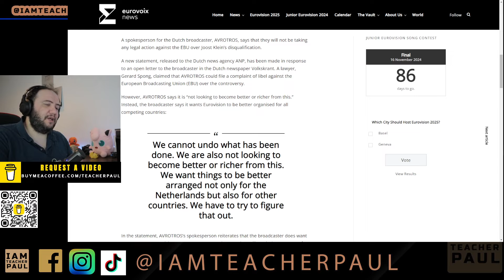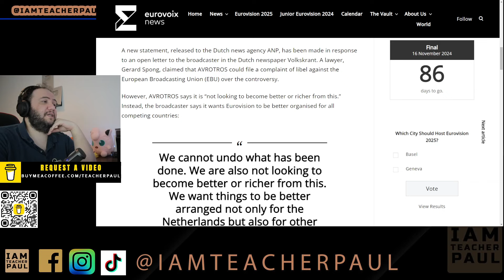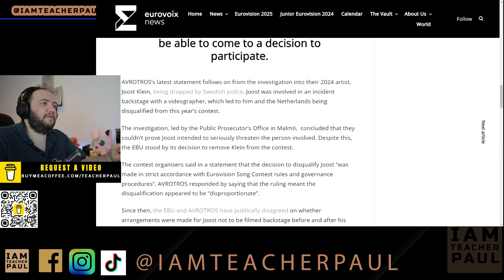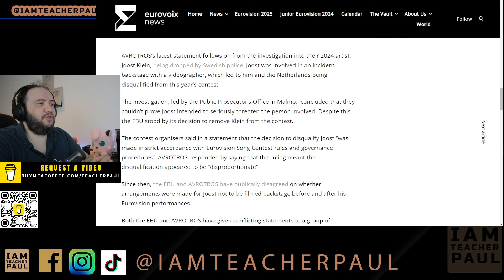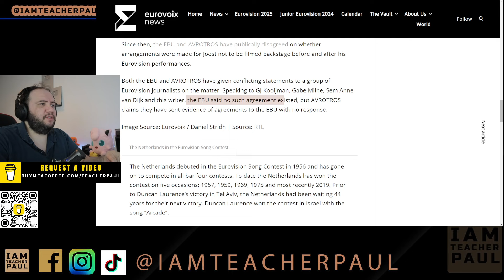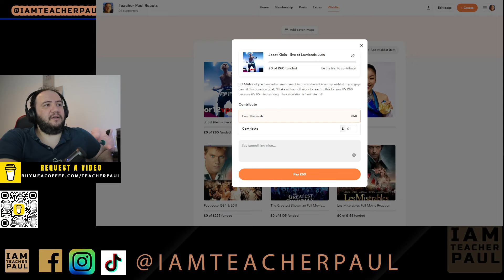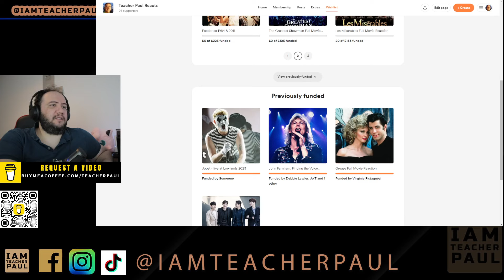The Joost Klein Situation Is Crazy... 🇳🇱